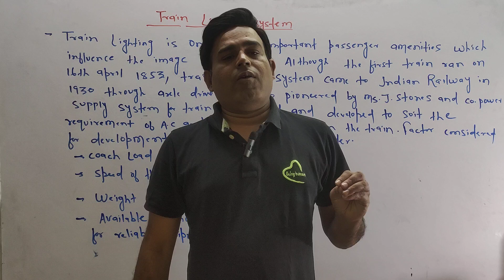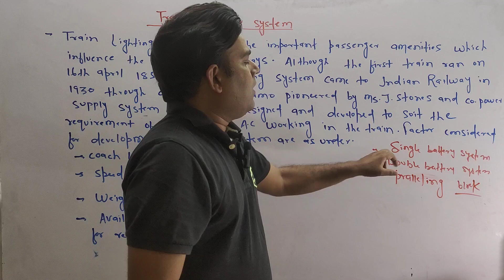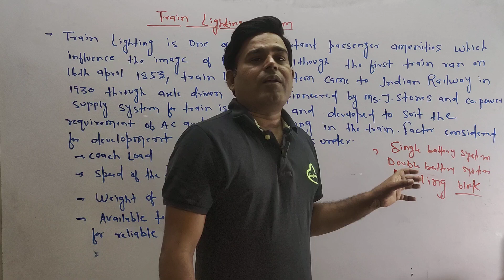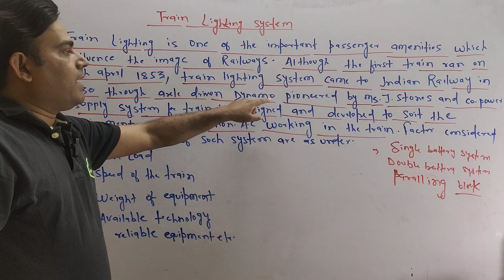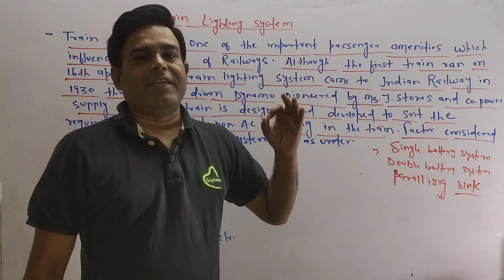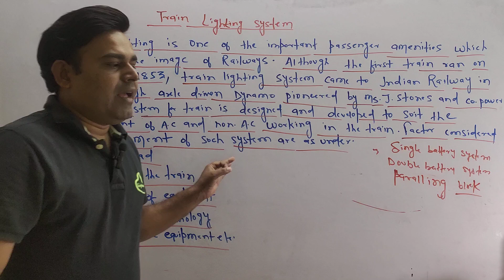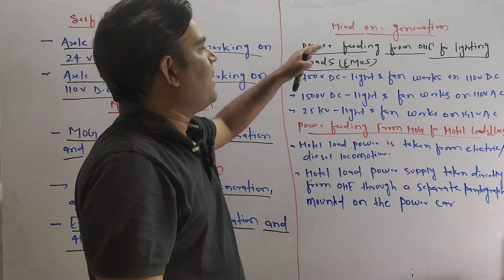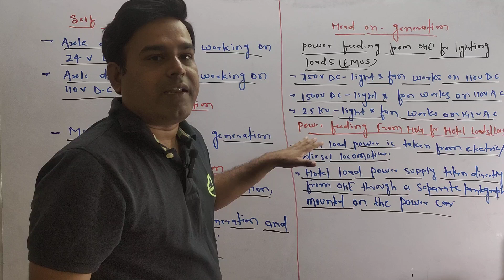Train Lighting System